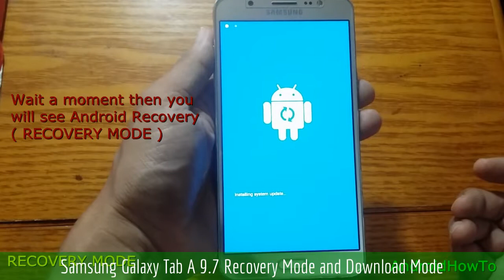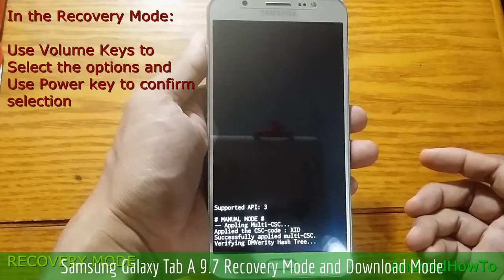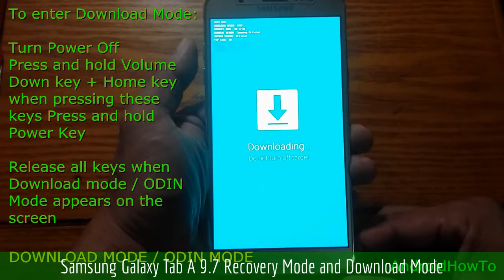Samsung Galaxy Tab A 9.7 Recovery Mode and Download Mode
How to enter Samsung Galaxy Tab A 9.7 Recovery Mode and Download Mode.

Note: This video use Samsung Galaxy J7 as sample. The procedure entering Recovery mode and Download mode are the same for samsung galaxy phones and tabs.